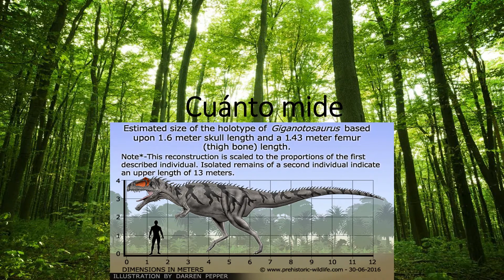Guía del giganotosaurus